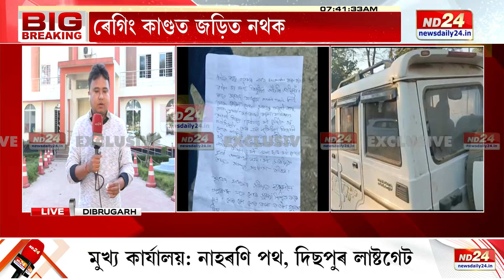কিছু সময়ৰ পাছতে ডিব্ৰুগড় সদৰ থানাত উপস্থিত হ'ব ৰাহুল।